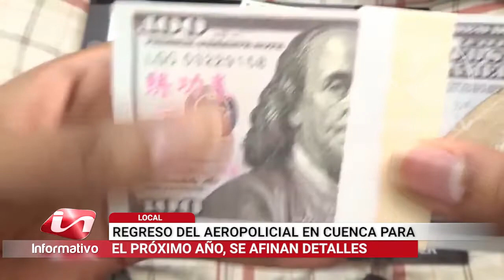Regreso del Aeropolicial a Cuenca para el próximo año, se afinan detalles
El ofrecimiento del Gobierno Nacional es que el regreso del Aeropolicial a Cuenca, se cumpla el próximo año. Un servicio que de acuerdo a la Policía Nacional, se retomará luego de seis años. Las bases se instalarán en el aeropuerto de la ciudad, se estima que los trabajos de construcción tomen unos ocho meses. La obra podría constar más de 1 millón 600 mil dólares, mientras la aeronave unos 4 millones de dólares.